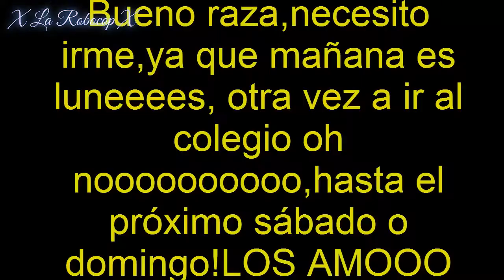¡DEJEN SUS PREGUNTAS!!!!!! | Semana Fiestera 2020 | (CERRADO) - 乂 La Robocop 乂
Día en el que se subirá el vídeo respondiendo las preguntas: 11/05